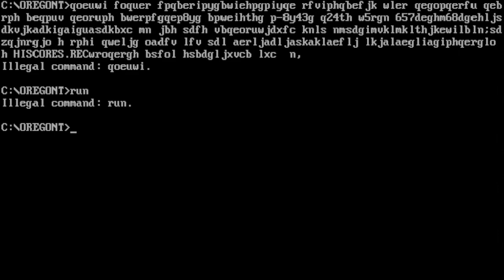ALEX PLAYS THE OREGON TRAIL!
Alex plays the classic 70's Oregon Trail game. He mistakenly leaves his cursor on the screen for a while and the cropping sucks as well. What a fool!